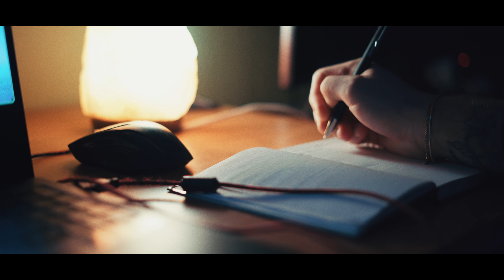MOM Edition N°3 | REVEAL OFFICIEL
MOM Edition N°3 est maintenant Disponible. 15 PLACES MAXIMUM

⬇️ Clique ci-dessous pour découvrir toutes les informations concernant cette Exploration Unique et pour Réserver ta Place ⬇️

MOM - Mind Over Money
👥 Antoine Tripoz & Jetmir Prenga
👩🏻‍💻 Mickaël Marchand
🎥 Erwan Serra & Anthony Buat